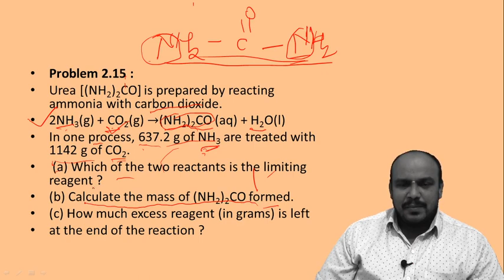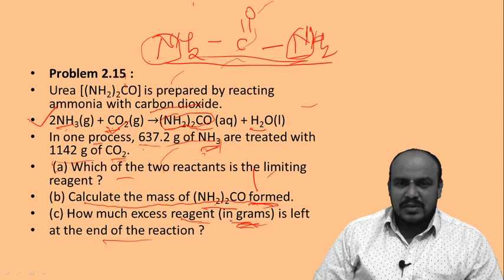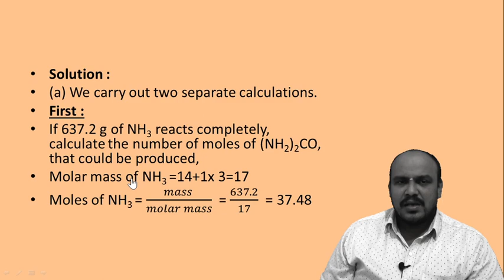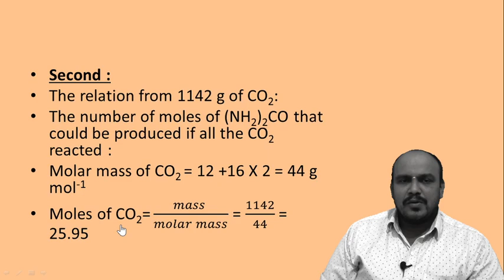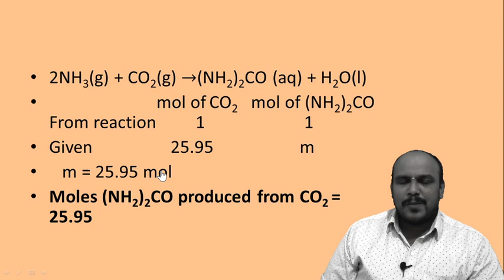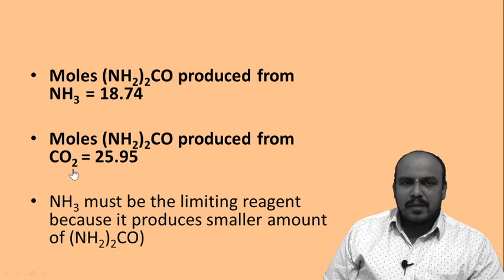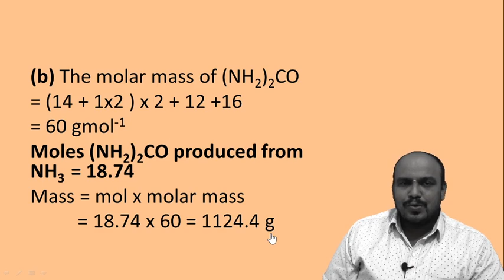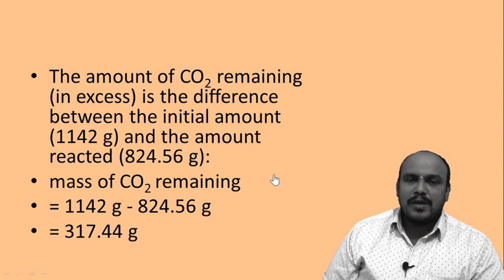Part-16 XI CHEMISTRY CHAPTER-2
11 th chemistry
H. S. C. BOARD MAHARASHTRA
Chapter-2- Introduction to Analytical Chemistry
Topic- problem 2.15 based on limiting reagent
Made by
Mr. Gurav H. R.